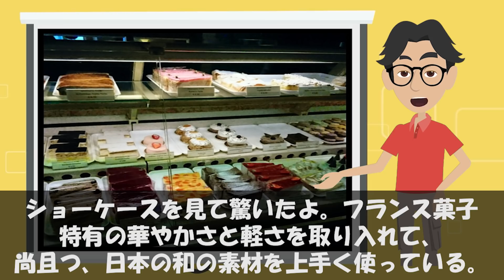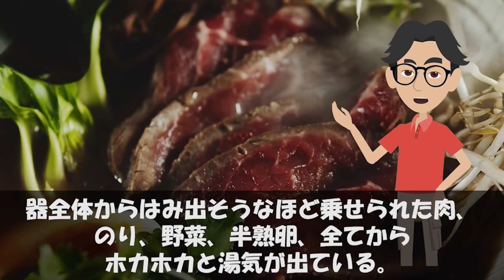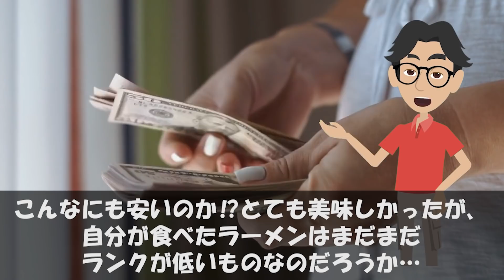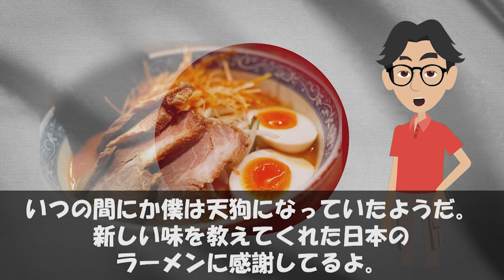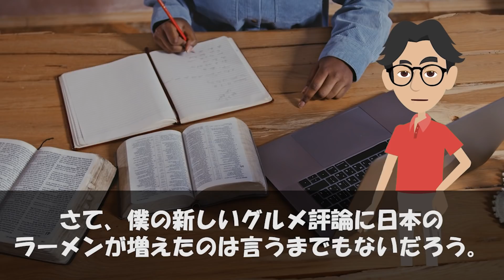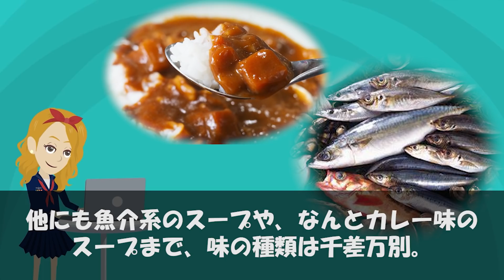【海外の反応】日本のとんこつラーメンをフランス人が食べてみた結果ww外国人「こ、これは･･･！？」【俺たちのjapan】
■フリー素材
動画：Pixabay（フリー動画）